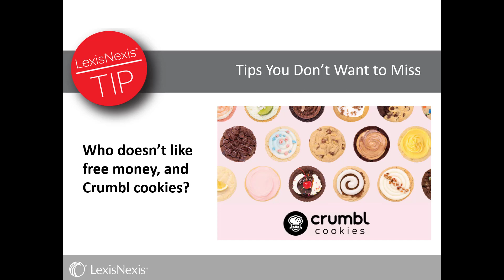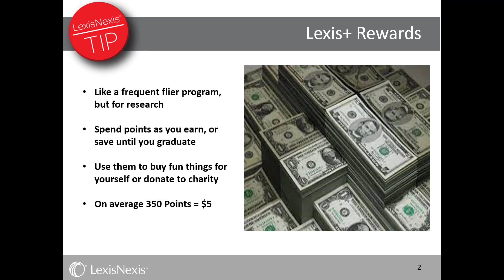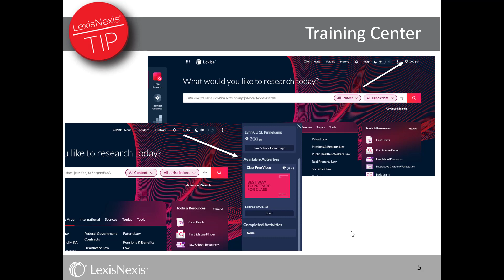TOW #1 Fall 2023 - Rewards